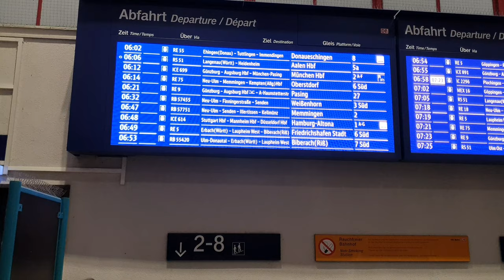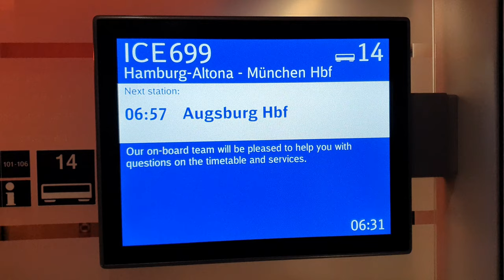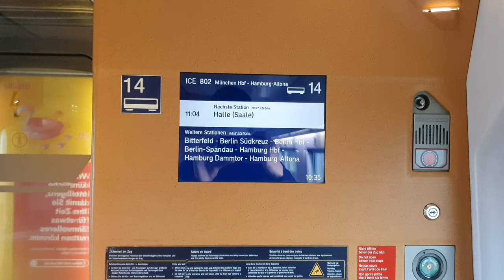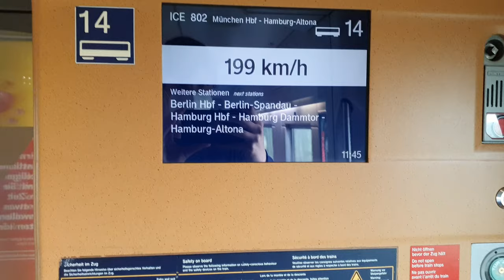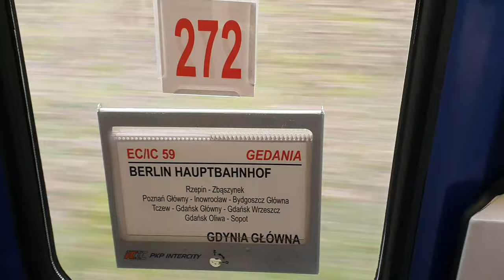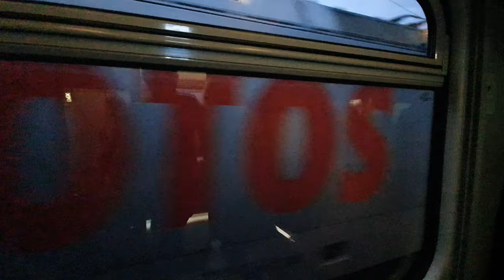THE MOST CHAOTIC TRIP TO POLAND EVER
- Lichu - Rainbow